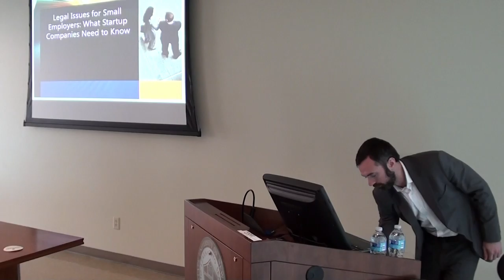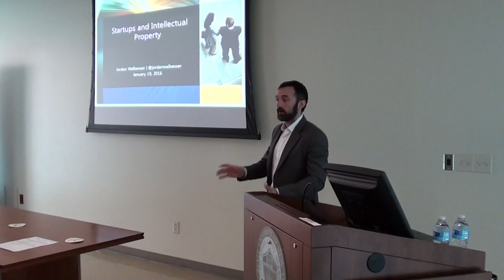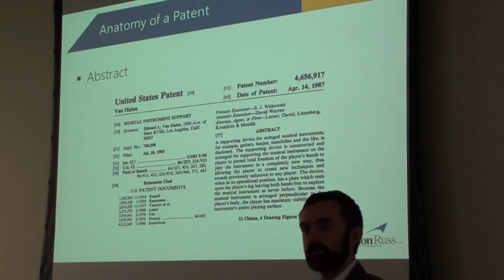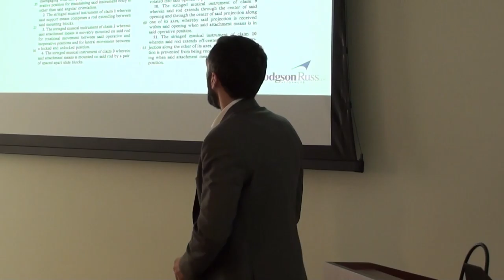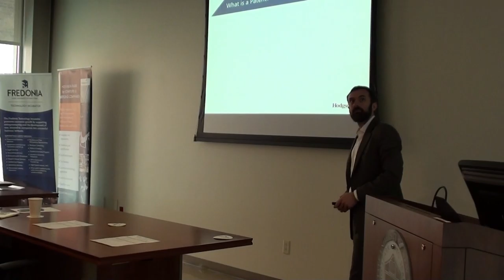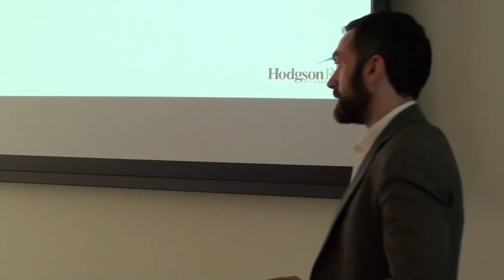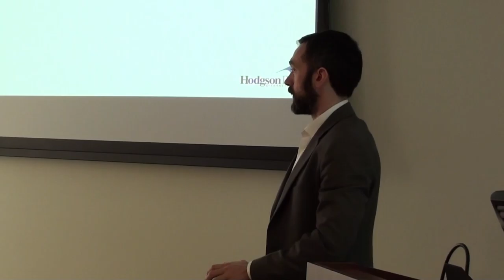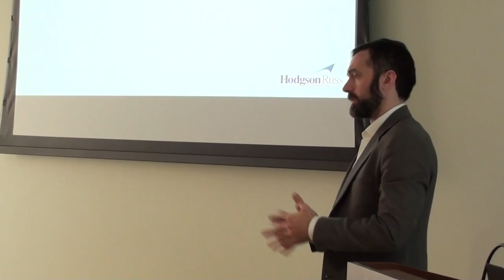Legal Issues Part 1